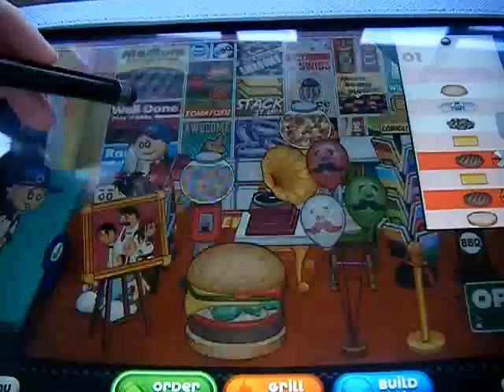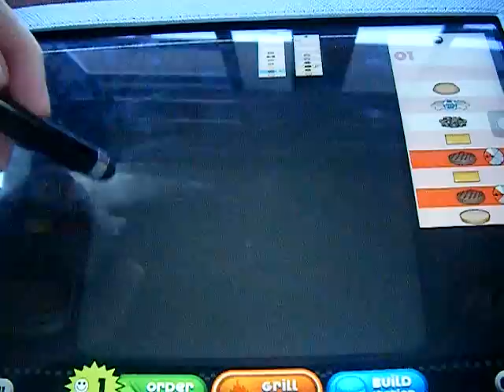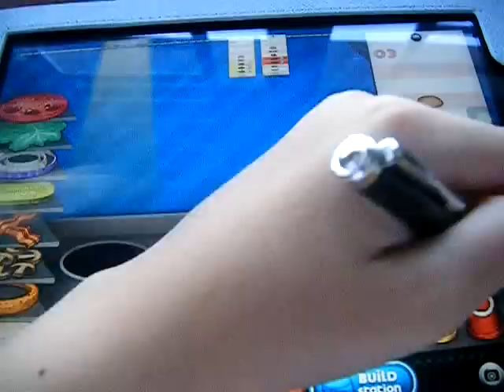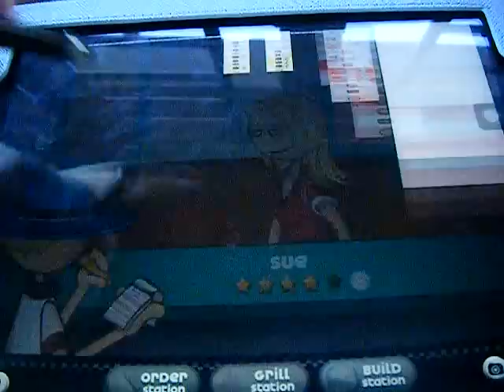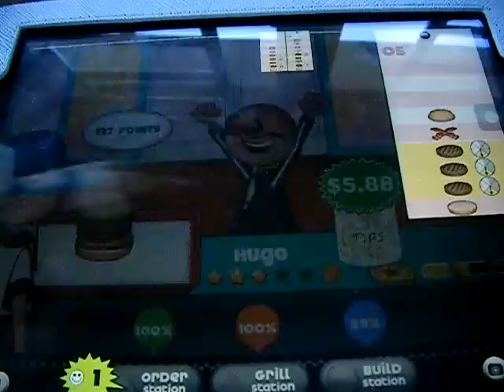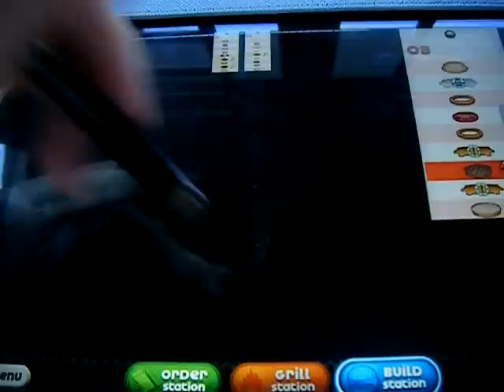Papa's Burgeria HD Part 5: Roy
We unlock Papa Louie's nephew, Roy